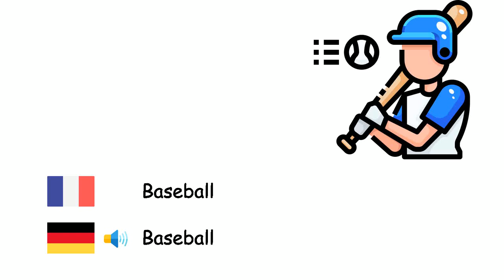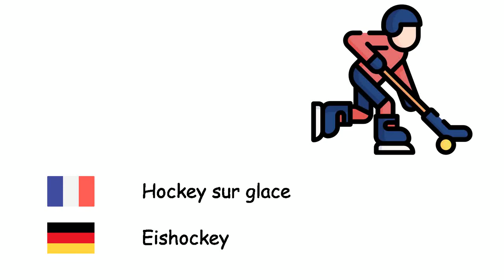Des sports (Allemand) (fr-de)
Fone TV
fr-de-24
Sport (Deutsche Sprache)
Basket-ball - Basketball
Escrime - Fechten
Tir à l'arc - Bogenschießen
Football - Fußball
Baseball - Baseball
Boxe - Boxen
Handball - Handball
Tennis de table - Tischtennis
Tennis - Tennis
Taekwondo - Taekwondo
Volley-ball - Volleyball
Haltérophilie - Gewichtheben
Lutte - Ringen
Gymnastique - Turnen
Hockey sur glace - Eishockey
Karaté - Karate
Formule 1 - Formel 1
Rugby - Rugby
Jeux olympiques - Olympische Spiele
Golf - Golf